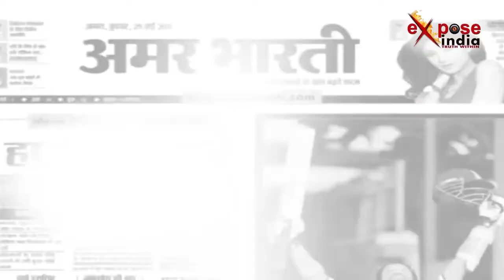फिल्म पद्मावती के घूमरो गीत पर नृत्य करने से विवादों में आयीं सपा नेता अपर्णा यादव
एक तरफ फिल्म रानी पद्मावती को लेकर प्रदेश में हंगामा हो रहा है वहीं दूसरी ओर इसके संगीत का असर समाजवादी पार्टी के परिवार में हो चला है। ज़रा गौर से देखिए फिल्म रानी पद्मावती के गीत घूमर-घूमर पर नृत्य करती इस नृत्यांगना को। ये कोई और नहीं बल्कि समाजवादी पार्टी के वरिष्ठ नेता मुलायम सिंह यादव की बहु अपर्णा यादव हैं। अपर्णा को शायद अंदाजा भी नहीं होगा कि उनके नृत्य को भले ही कार्यक्रम में मौजूद लोगों की सराहना मिल जाए लेकिन दूसरी ये विवाद को भी जन्म दे सकता है। सपा नेता अपर्णा का यही डांस इस समय विवादों में आ गया है। फिल्म के खिलाफ प्रदर्शन कर रहे राजपूतों ने उनके इस नृत्य पर अपना विरोध जताया है।